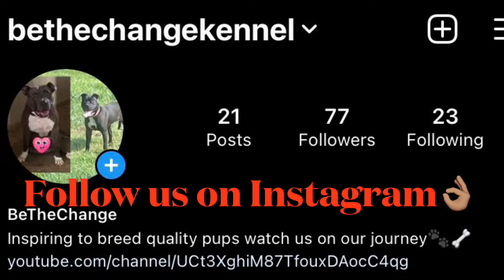BTC kennel first visit to Columbus Ohio car/bully show